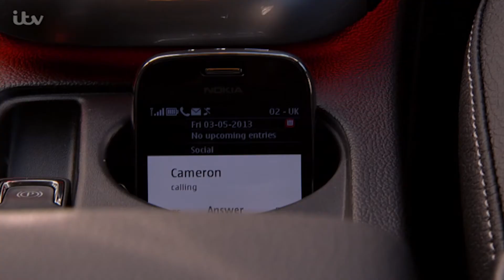Cameron Throws Chas And Gennie Off His Tail - Emmerdale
Cameron's quick thinking has thrown Chas off his tail. He seems happy with himself.